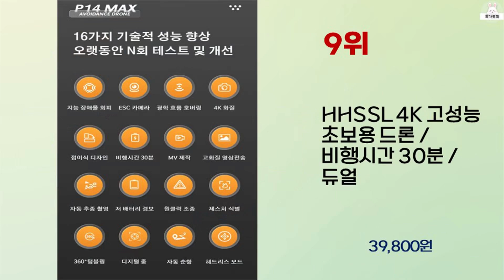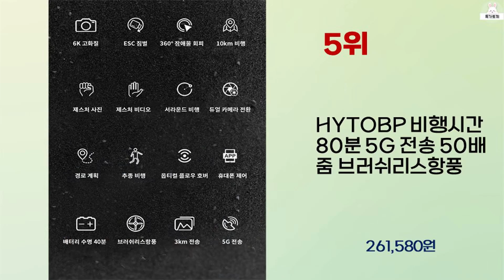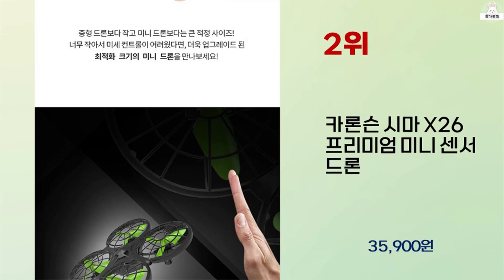2024년 상반기 가성비 좋은 드론 BEST 10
2024년 상반기 가성비 좋은 드론 10가지를 소개해드립니다.

10위 : METAVIZ 8K 듀얼 카메라 광류 호버링 입문용 접이식 드론

9위 : HHSSL 4K 고성능 초보용 드론 / 비행시간 30분 / 듀얼

8위 : HHSSL M5 고성능 입문용 드론 / 4K 듀얼 카메라 / 비

7위 : HYTOBP GPS 8K 카메라 고화질 항공 촬영 접이식 드론

6위 : [국내발송] RichMagic 접이식 고화질 실시간 촬영 장시간

5위 : HYTOBP 비행시간 80분 5G 전송 50배 줌 브러쉬리스항풍

4위 : SYNX 접이식 드론 8K 듀얼카메라 3 축 짐벌 5000 미터

3위 : TXD 접이식 드론 8K 듀얼카메라 3 축 짐벌 5000 미터

2위 : 카론슨 시마 X26 프리미엄 미니 센서 드론

1위 : RichMagic&S136 GPS 드론 전문 5G 항공 사진 4

 감사합니다